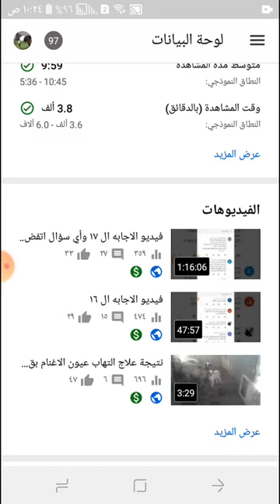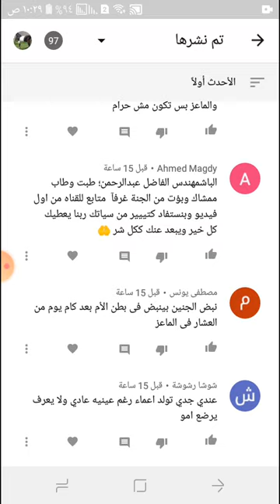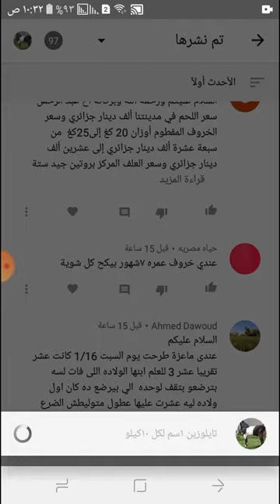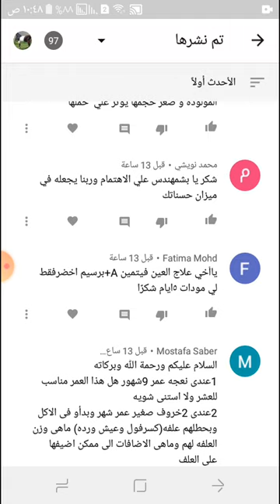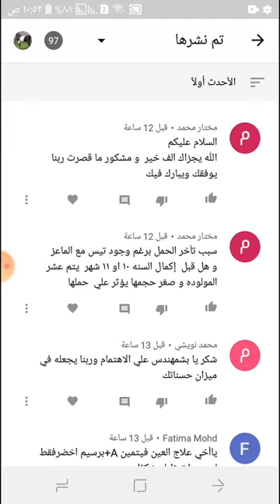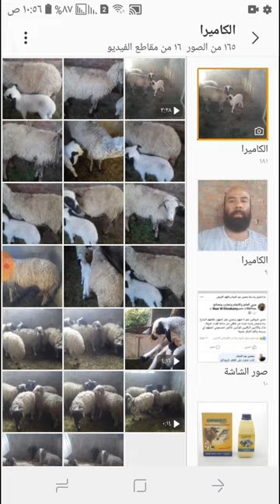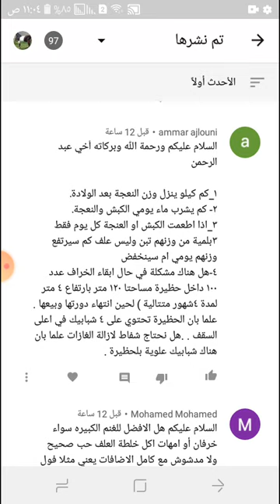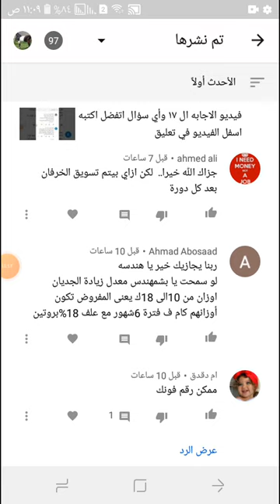فيديو الاجابه ال ١٨ وأي سؤال اتفضل اكتبه اسفل الفيديو في تعليق